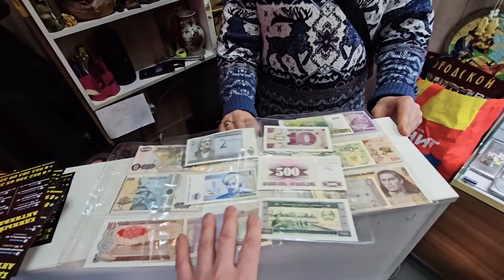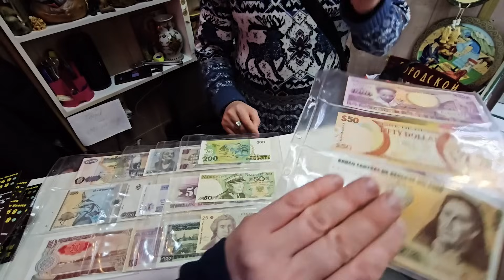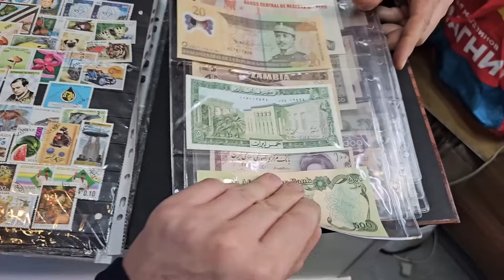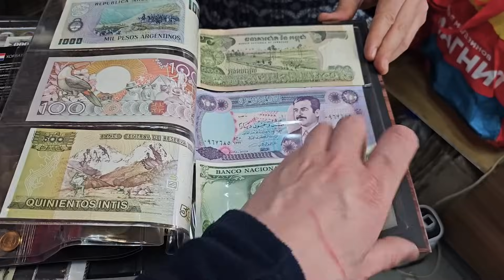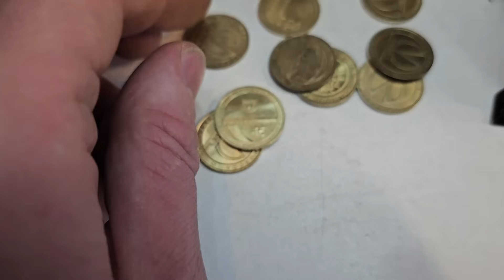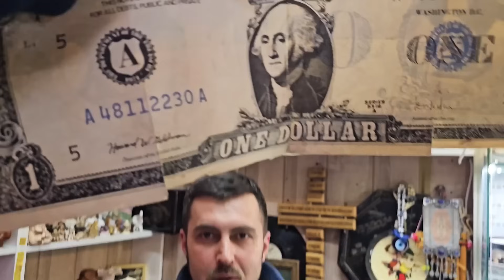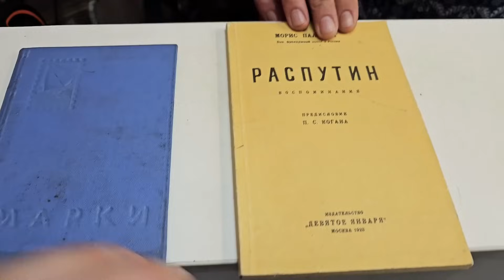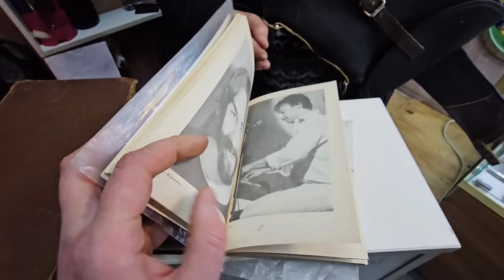СКУПКА В КУПЧИНО №11 | КУПИЛИ ДЕНЬГИ ЗА ДЕНЬГИ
🔥НАШ ЭКСКЛЮЗИВНЫЙ КОНТЕНТ НА БУСТИ:🔥

🔥Адрес скупки: Санкт-Петербург, Купчинская 32к1

И вновь "Скупка в Купчино" приветствует вас! Давайте вместе посмотрим, что на этот раз люди сдали к нам и за одно узнаете что-то новое!

🔸Мы на интернет-площадке "Avito" - StarinaSPB

Наши адреса:
г. Санкт-Петербург: